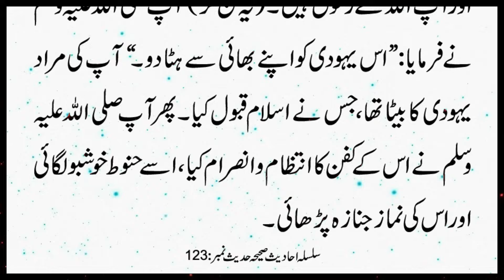Jab Aik Yahodi Ne Torat Main Ap Ki Nishaniyan Dikhi | Silsila Ahadees e Sahiha 123